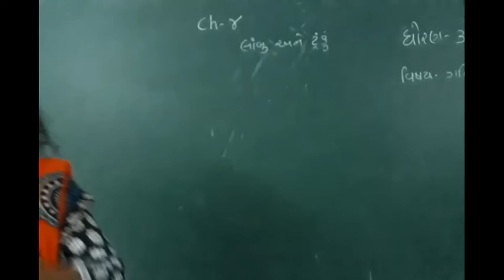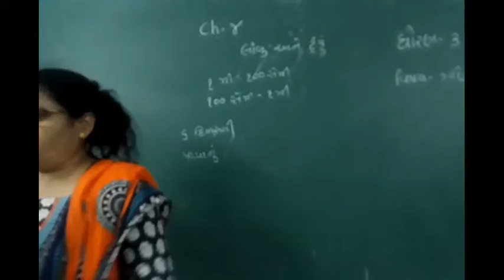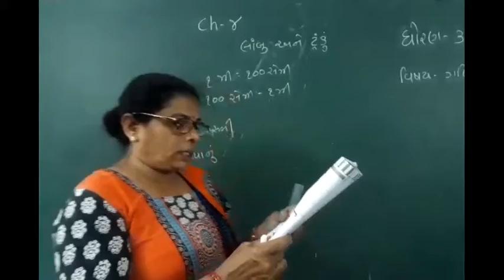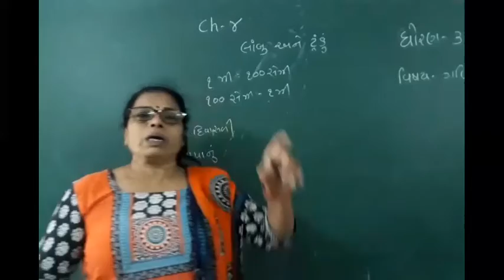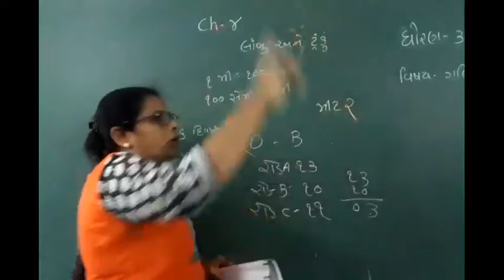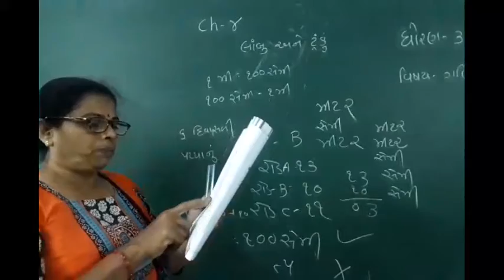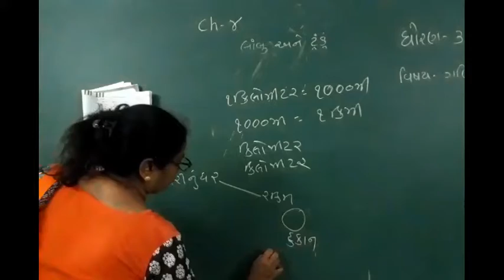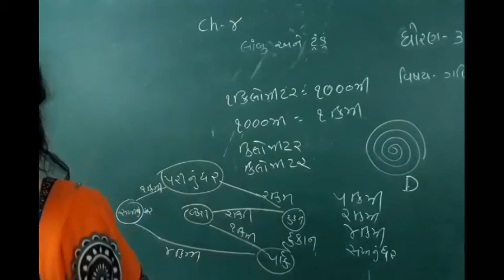std:3 GM Maths:ch:4(9/8/21)